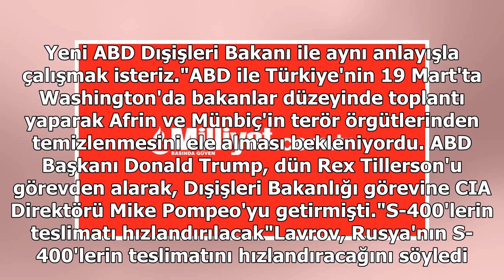Son dakika: Türkiye Moskova'dan ilan etti! ABD ile kritik toplantı...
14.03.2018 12:58 | Son Güncelleme:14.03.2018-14:38 milliyet.com.trRus mevkidaşı Lavrov ile ortak basın toplantısı düzenleyen Dışişleri Bakanı Çavuşoğlu, Washington'da yapılacak kritik görüşmenin, ABD Dışişleri Bakanı Tillerson görevden alındığı için ...